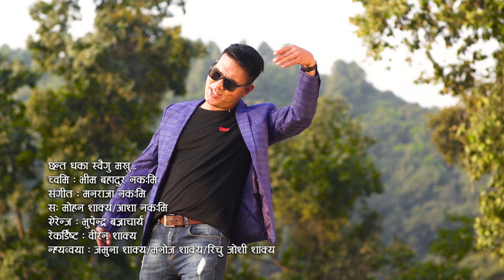Nepal Bhasa song Chanta Dhaka Sawigu makhu by Mohan Shakya & Asha Nakarmi (Newari song)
(Newari song)

Audio Credits:-

Lyrics : Bhim Bd. Nakarmi
Vocal : Mohan Shakya / Ashma Nakarmi
Arrange : Bhupendra Bajracharya
Recordist : Biren Shakya
Thanks : Jamuna Shakya /Manoj Shakya/Richu joshi Shakya

Video Credits:-
Artist : Rupen Thakwa/Rojina Suwal
Choreographer :Sarita Maharjan
Make Up : Puja Shahi
Camera : Rabindra Baral
Editor : Riju Maharjan
Director : Jitendra Maharjan